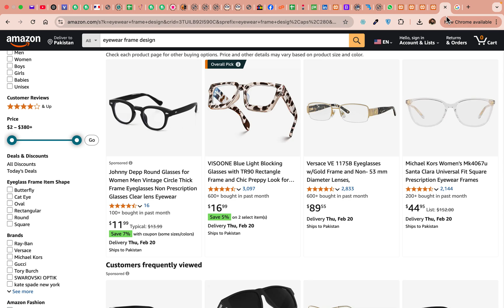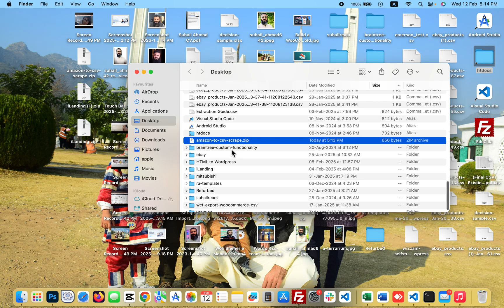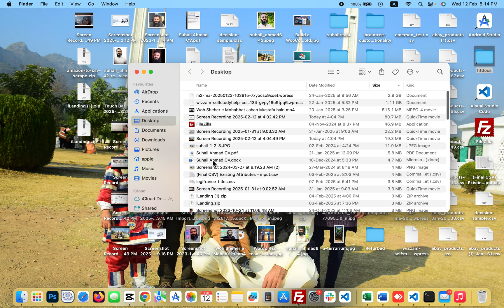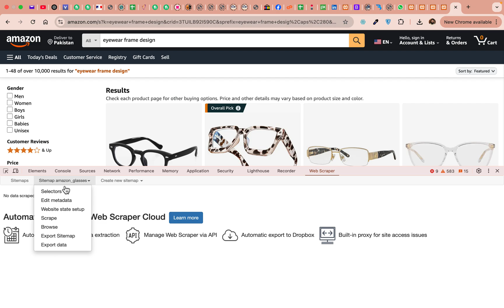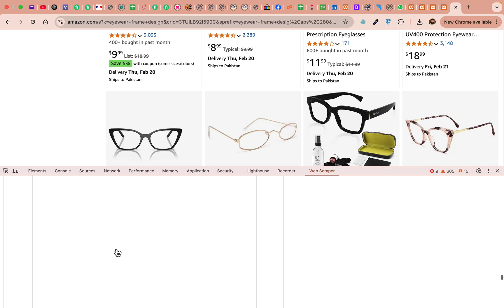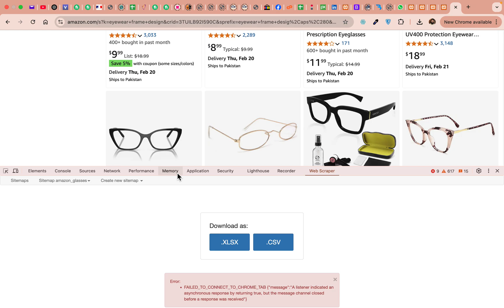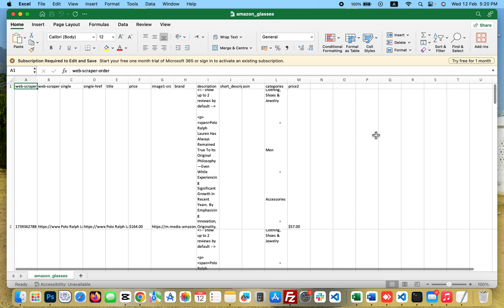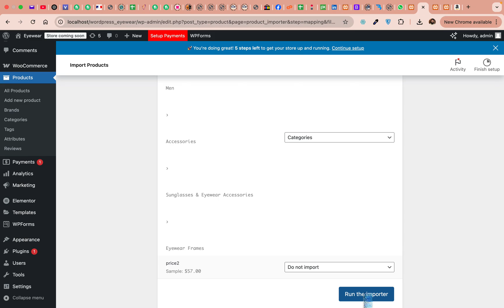Amazon to WooCommerce – How to Import & Sell Amazon Products on Your Store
Are you looking to import Amazon products directly into your WooCommerce store? In this video, we’ll guide you step-by-step on how to seamlessly connect Amazon to WooCommerce, allowing you to showcase and sell Amazon products effortlessly.

We’ll cover everything from setting up the necessary API keys, configuring your WooCommerce store, and choosing the best methods to import Amazon products. Plus, we’ll show you how to keep your products updated with the latest information from Amazon.

For those looking to monetize their website, we’ll also explain how to use the Amazon Associates program effectively. We’ll discuss strategies to increase conversions, improve product visibility, and optimize your store for better performance.

By the end of this video, you’ll have a fully functional WooCommerce store connected to Amazon, with products imported and ready to sell. Whether you prefer a manual approach, a custom-built solution, or an automated plugin, we’ll explore different ways to achieve your goal. We’ll also troubleshoot common issues and provide tips to ensure a smooth integration.

Let’s get started and turn your WooCommerce store into a powerful Amazon-integrated shop! 🚀